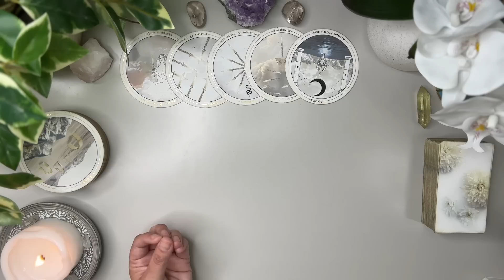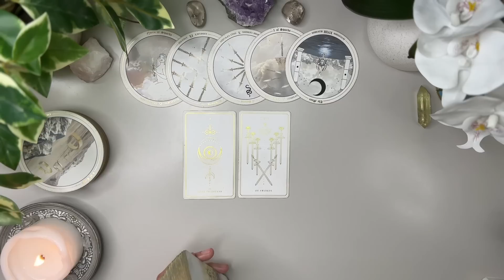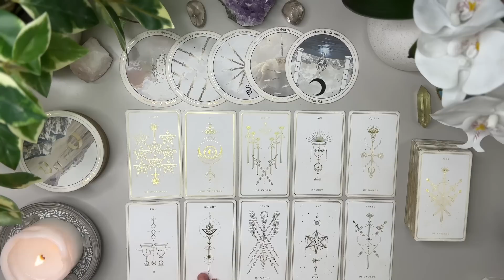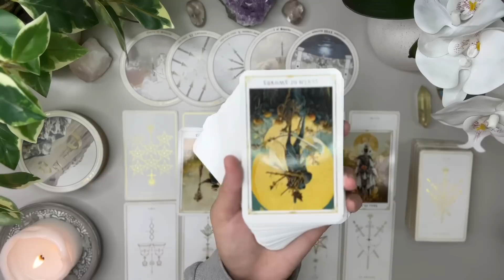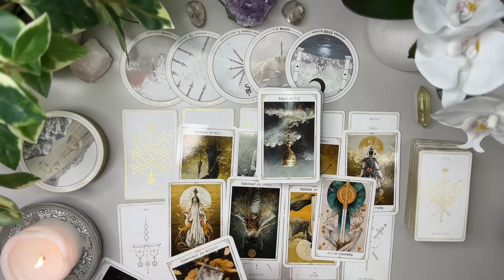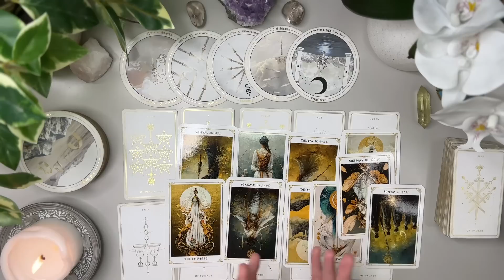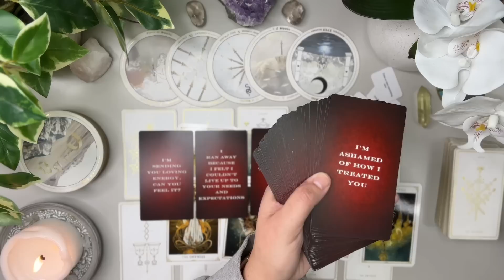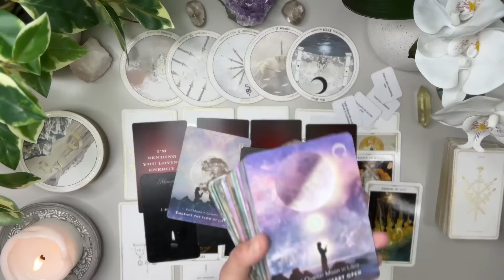VIRGO LOVE: Someone you have a lot of history with! What’s next can go either way Virgo!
I’m here to bring as much clarity and light to the ones who need to hear it the most.

Love & Peace
Charlie T.